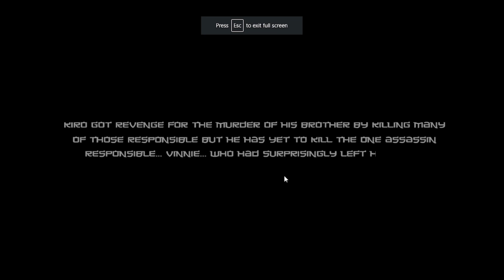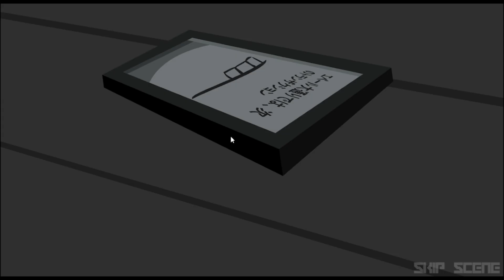Finding out the truth! Sift Renegade 2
And it seems I've developed an unlikely ally.